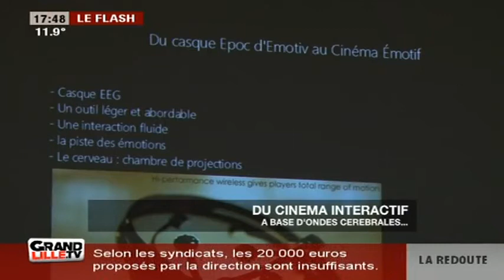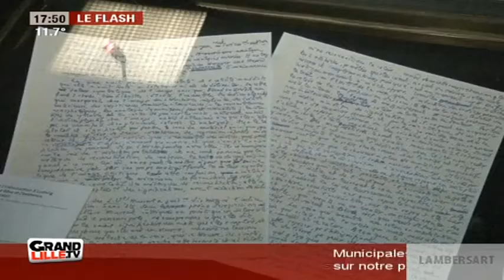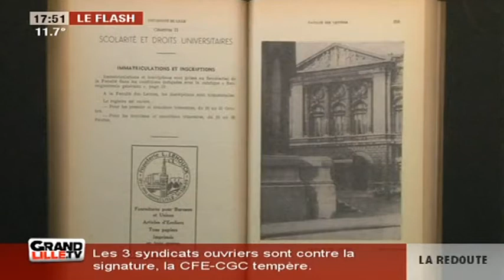Edition du Soir du 18/03/2014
Sites webs/blogs, copiez cette vidéo avec le bouton "Intégrer" !